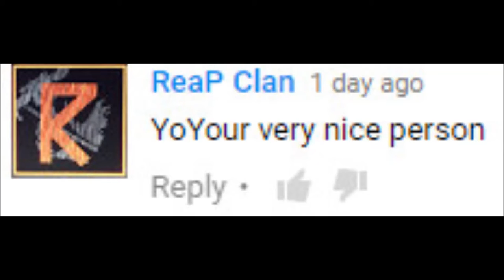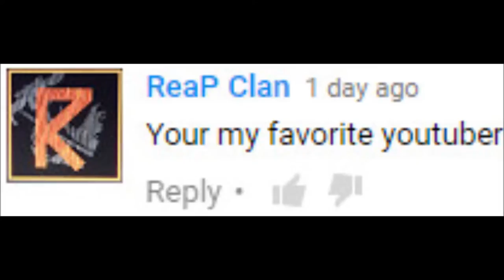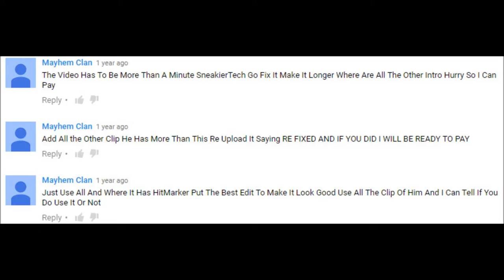THE WORST CLAN EVER!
Soooooooooo yea spoons

( ͡° ͜ʖ ͡°)